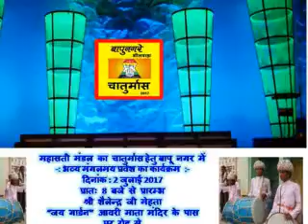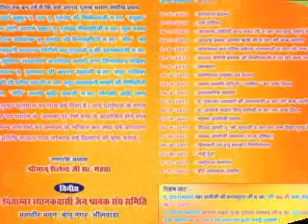PUJYA GURUNI SRI BASANTA KANWAR JI KA MANGAL CHATURMAS BAPUNAGAR BHILWARA ME